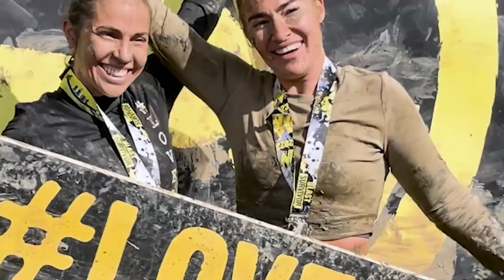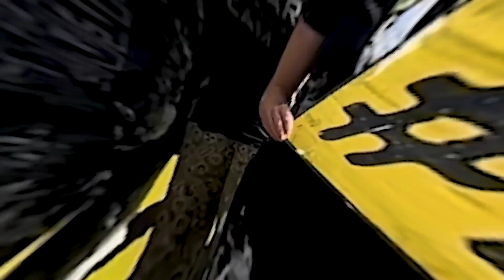Blast & Blackout 2023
Check out Blast & Blackout 2023 - join us in September for our 2024 event, race Day or Night or take up our BeastMode double ticket offer and save when entering both! 💛🖤